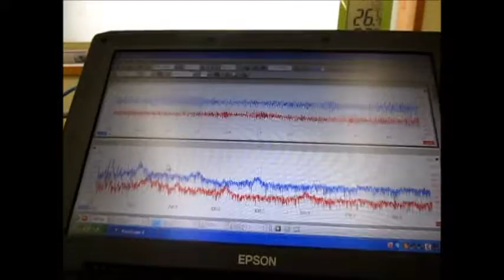超音波発振・計測・解析システム（超音波テスター）